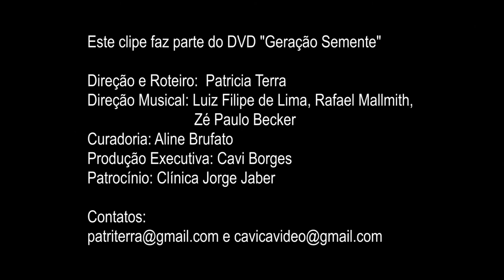Geração Semente - Elisa Addor